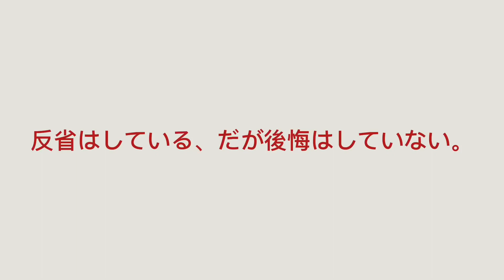【手描き刀剣乱舞】短編集2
急に始まって終わる短いのの詰め合わせです